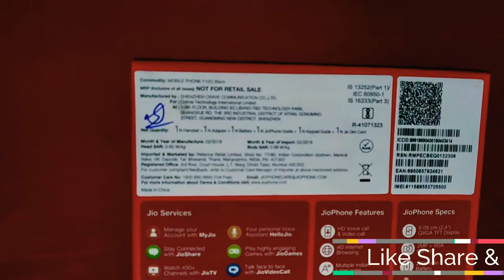Jio phone 2018 unboxing